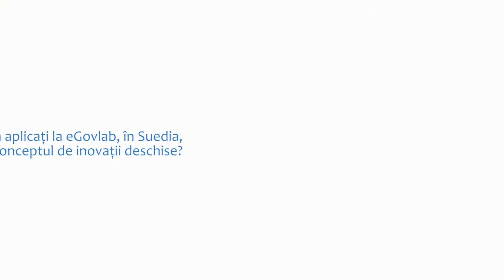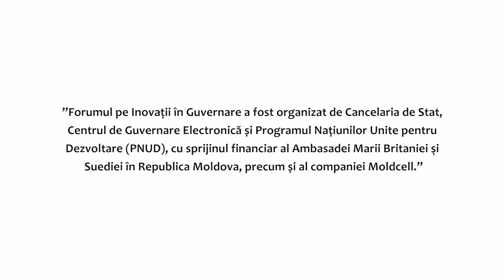Forumul pe Inovații în Guvernare, ediția a II-a